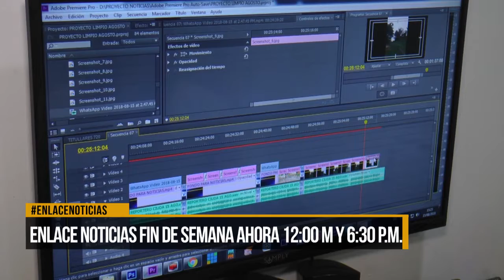Enlace Noticias fin de semana ahora tendrá emisión de mediodía